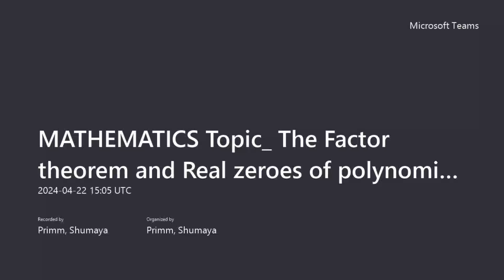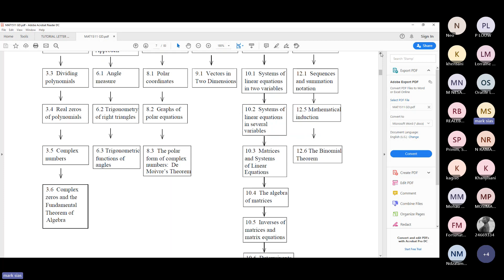MATHEMATICS Topic The Factor theorem and Real zeroes of polynomials 20240422